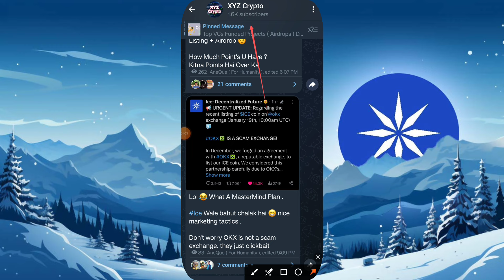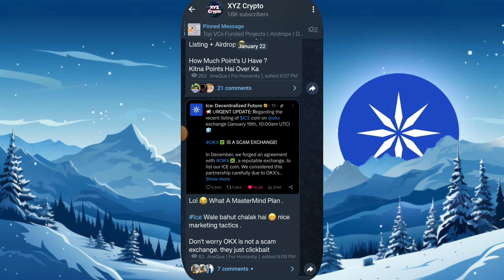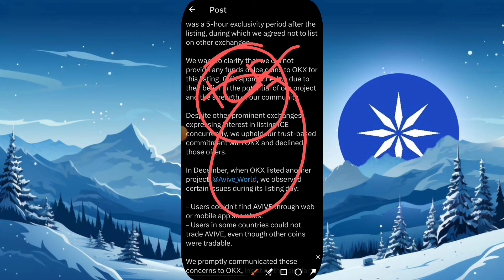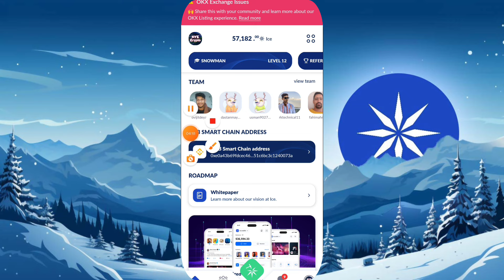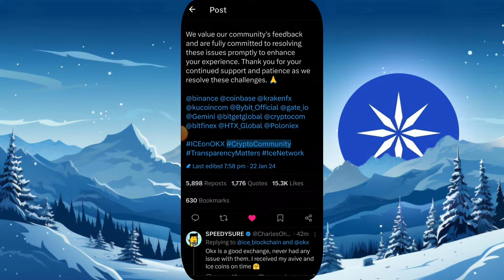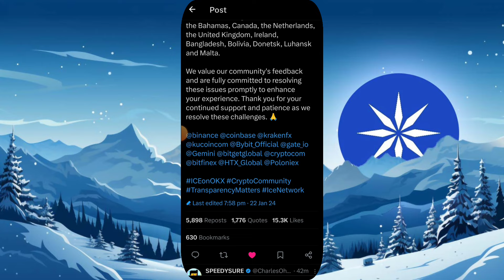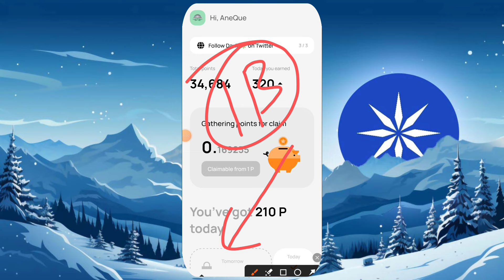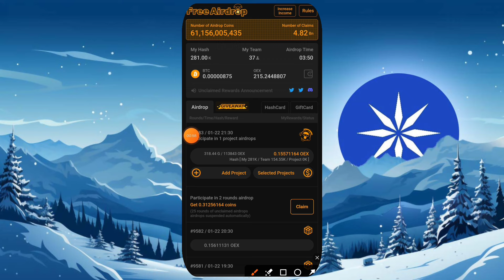Ice Network Is A Scam | ice mining scam 😞 | okx scam | ice network mining update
Bussiness Contact

over wallet
Big Airdrop
Earn Money Online
Earn Money From Crypto
Earn Cryptocurrency
Earn Crypto
best crypto
crypto earning
how to earn crypto

Guys Poora Video Dekho 😎 Top Class Airdrops Cover Kiya Hai 😉 2024 Me Huge Profits Hoga . Just Do It 💪

( Share You Love 💕 )